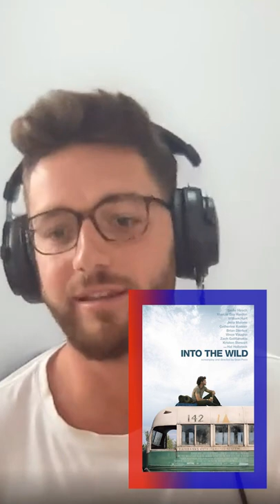👨🏻‍🚀 El Astronauta de la Semana - Javier Brizuela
𝙀𝙡 𝘼𝙨𝙩𝙧𝙤𝙣𝙖𝙪𝙩𝙖 𝙙𝙚 𝙡𝙖 𝙨𝙚𝙢𝙖𝙣𝙖

👨🏻‍🍳 Él es Javier Brizuela y le gusta mucho cocinar. Pero por encima de todo, le encanta aprender, da igual en qué situación 🤓

📝 Uno de los momentos que le cambió la vida fue cuando, siendo un niño, su madre se despreocupó por sus notas. Y ahí entendió la salsa de la vida 💪🏻